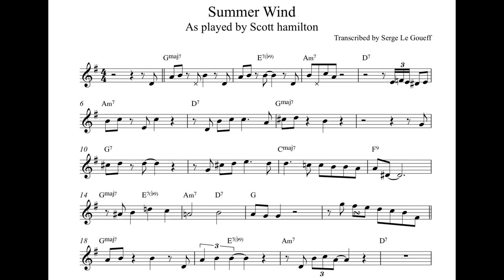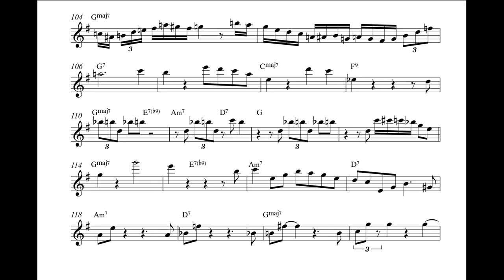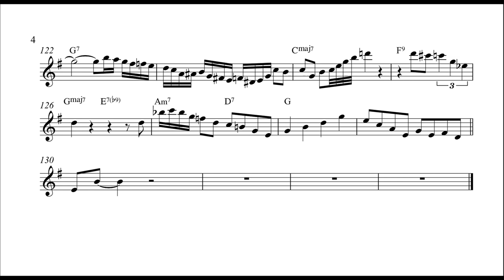Scott Hamilton plays: Summer wind. Solo Transcription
When Scott revisits one of Sinatra's classics you know you are in for a treat! I hope all you Scott Hamilton fans will enjoy this pearl of a solo.
Happy practising now! :-)